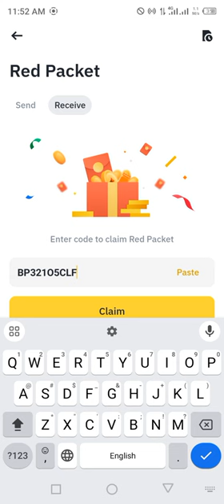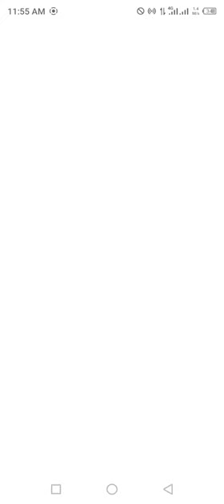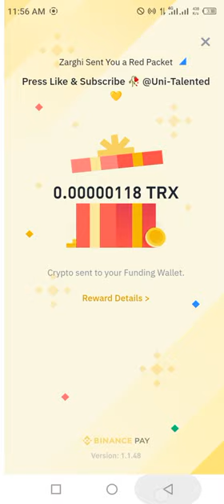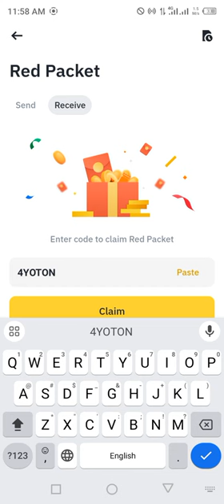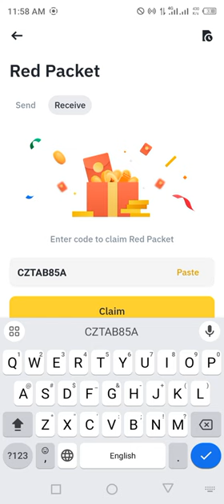Binance red packet code today | TRX LUNC WIN RED Packets 22 JUNE 2024 Cryptocurrency Box